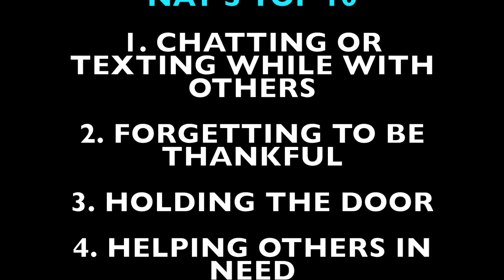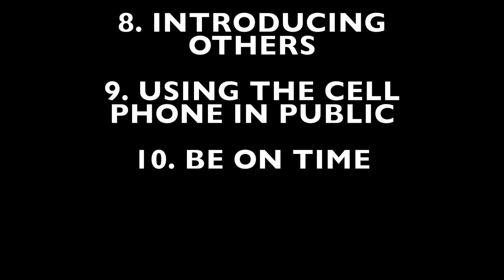TOP 10 ETIQUETTE TIPS *MUST WATCH & LEARN*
Check out an awesome Facebook group for YouTubers - Small YouTuber Army

Welcome to Nay's Days! Always think positive. Never Give up. Live life to the fullest! I'm a daily vlogger vlogging about life, work, family, and much more. Here on this channel, you'll get to know me a lot better with vlogs and tag challenges. Hope you enjoy and be a part of the Nay's Daisies.

Don't forget to turn on the post notifications 🔔so you never miss a video! Love you all 💖!